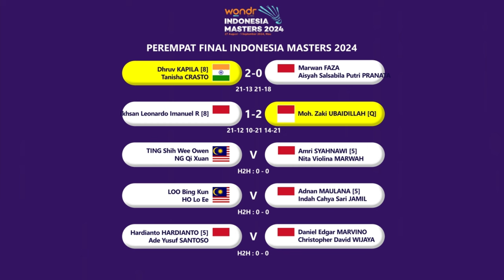Hasil Perempat Final & Draw Semifinal Indonesia Masters 2024. 𝗨𝗕𝗘𝗗 & 𝗝𝗔𝗙𝗔𝗥/𝗙𝗘𝗟𝗜𝗦𝗛𝗔 𝗞𝗘 𝗦𝗘𝗠𝗜𝗙𝗜𝗡𝗔𝗟..!!